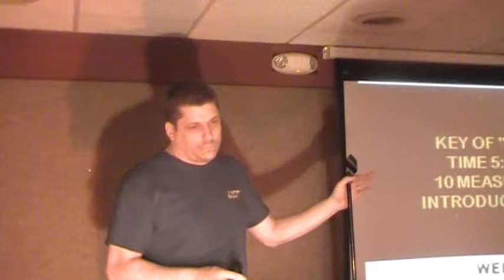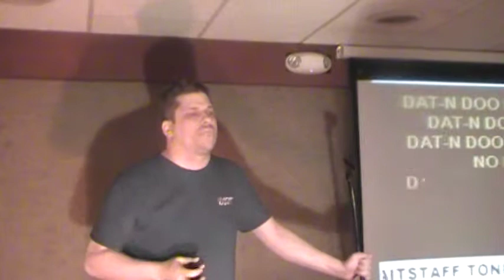Theron - No Sugar Tonight.MOD